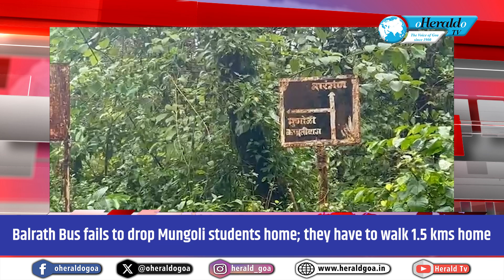Goa Now 31 July 2024